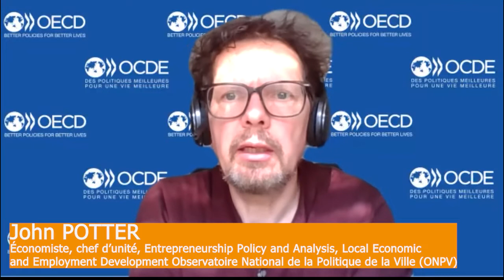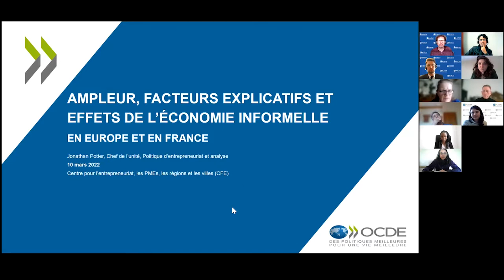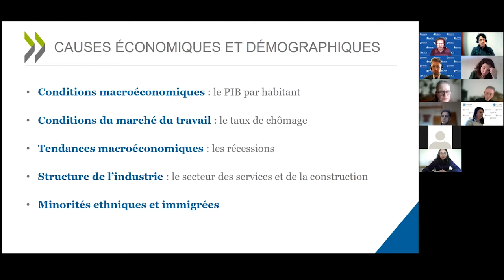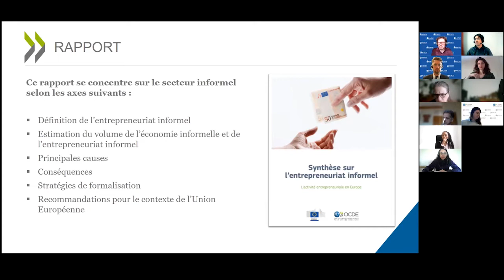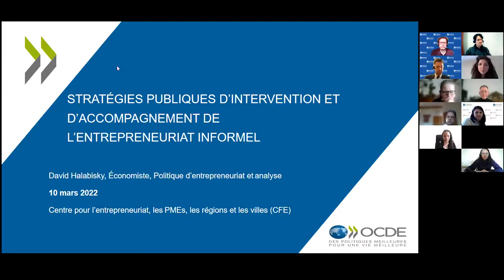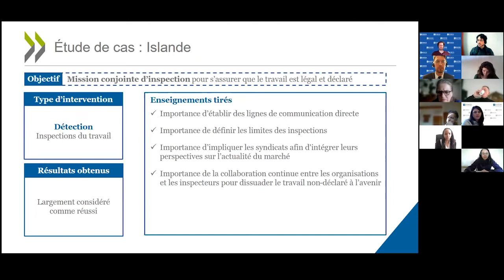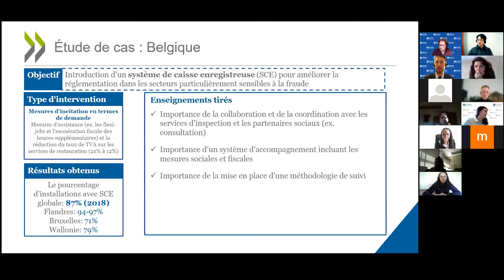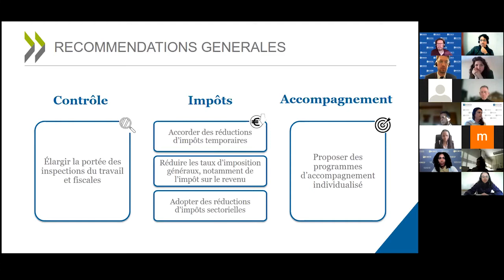ENTREPRENEURIAT OCDE 2